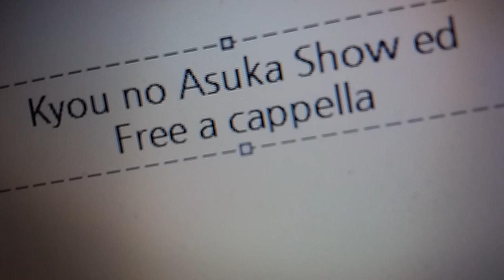今日のあすかショー ED - ほぼ健全少女宣言 - 京野あすか Free a cappella フリーアカペラ